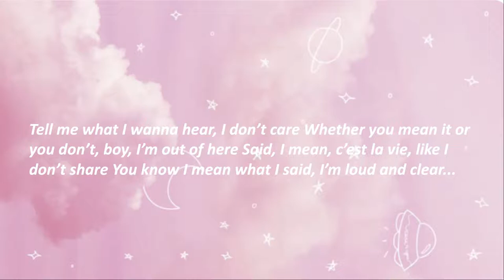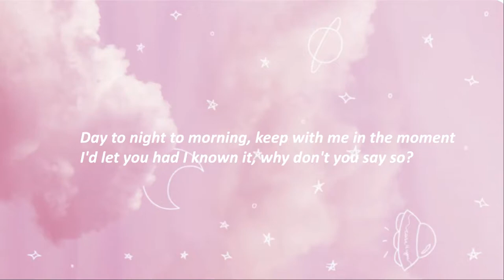LISA- "Say So" (COVER)/LYRICS (THE SHOW)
• Artist: LISA BLACKPINK
• Song ♫: SAY SO